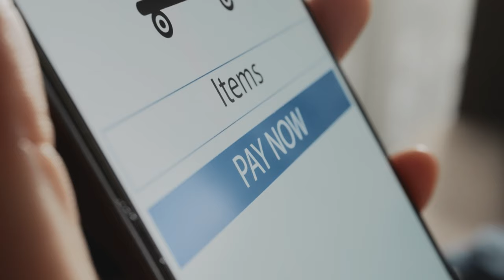Zero To Digital Entrepreneur Journey Trailer